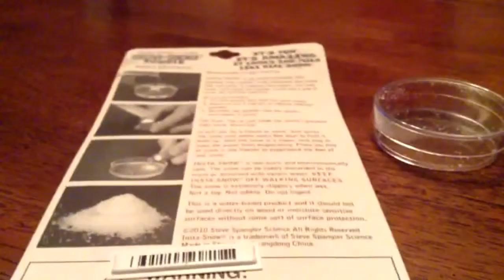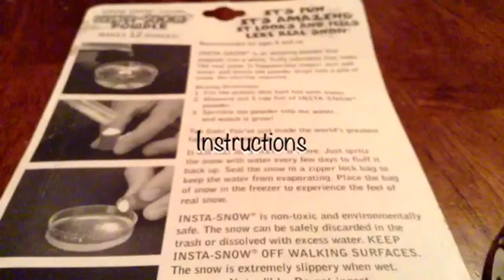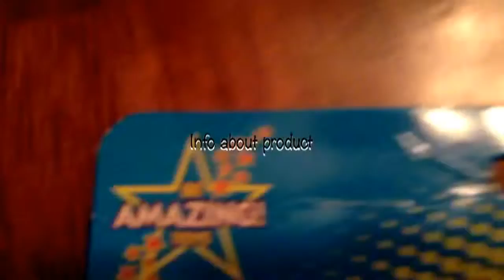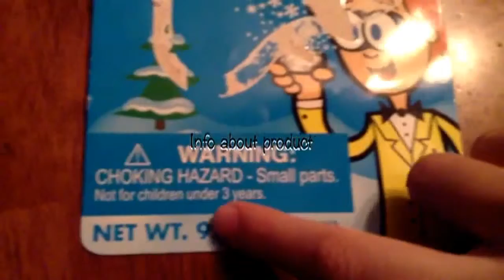Toy review~(Grow Snow by ©Be Amazing Toys)